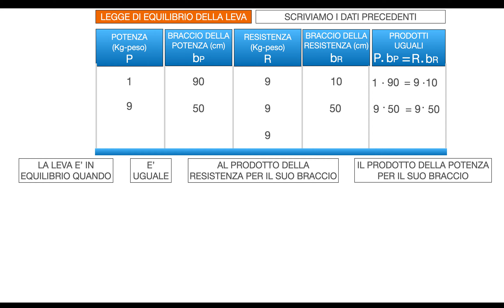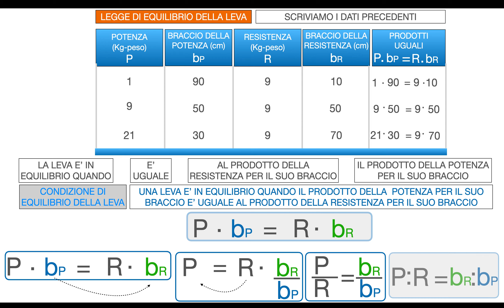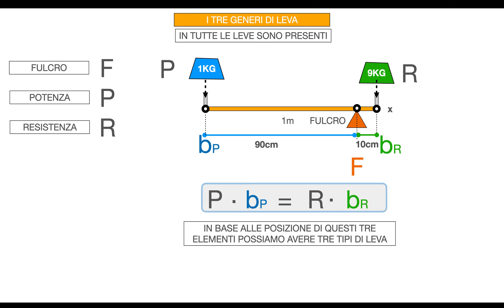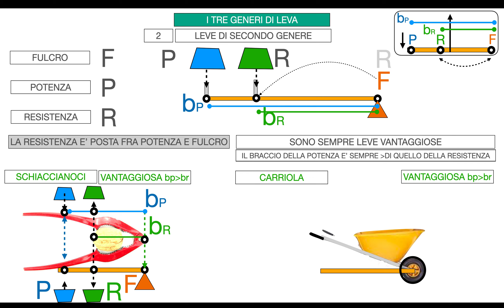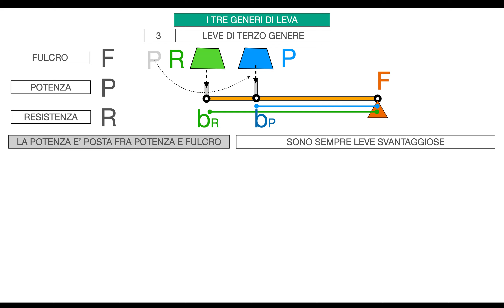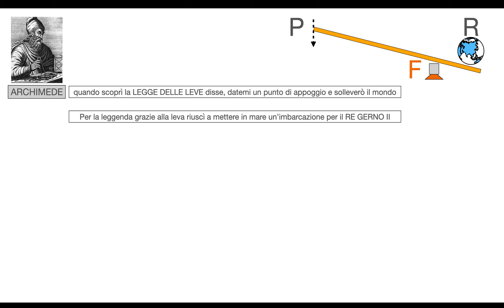LEVA DI PRIMO SECONDO E TERZO GENERE